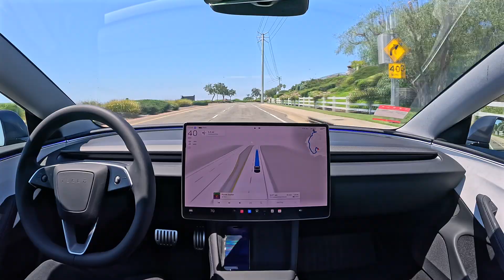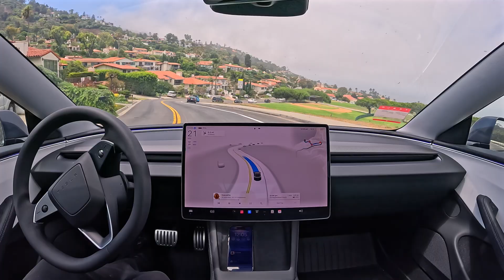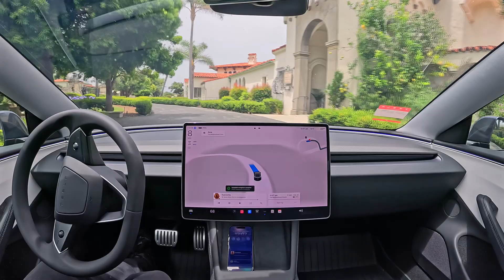Tesla FSD 12.5 in Palos Verdes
Tesla FSD 12.5 drives through Palos Verdes with zero interventions